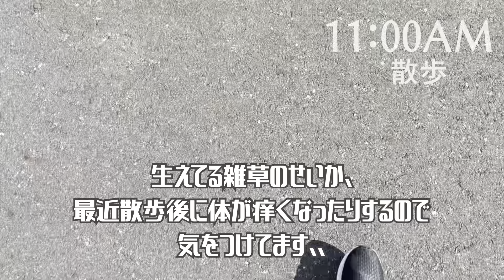大学の友人とバス釣りへ